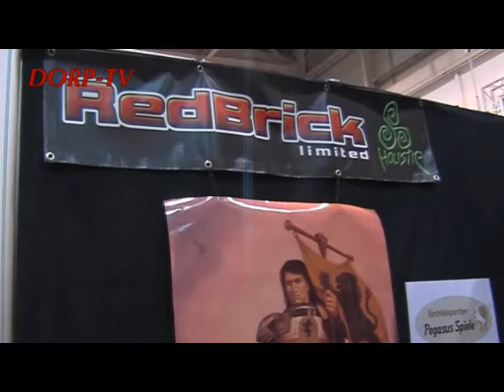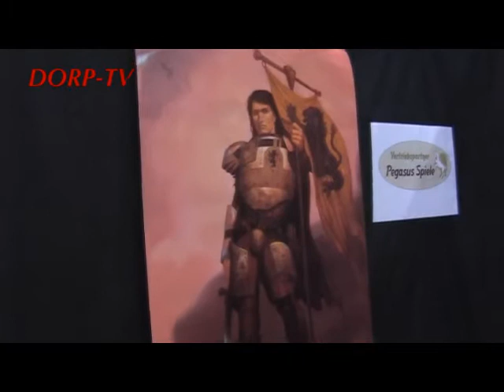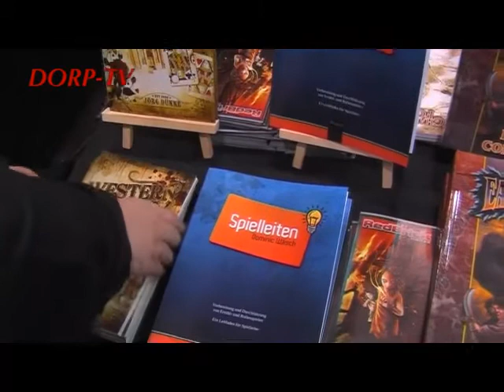DORP-TV, SPIEL 2008 in Essen, RedBrick, Earthdawn, English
7. Video von DORP-TV auf der SPIEL 2008 in Essen am Stand von RedBrick, mit Schwerpunkt Earth Dawn in englischer Sprache.

44. Video-Beitrag von DORP-TV allgemein.